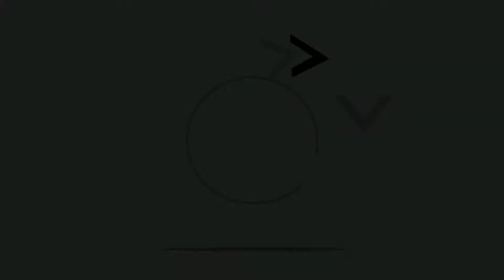FRAG Pro Shooter. (Android Gameplay)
Device Used:
Honor Play
Android OS:
Pie 9
Ram:
4GB
Rom:
64GB